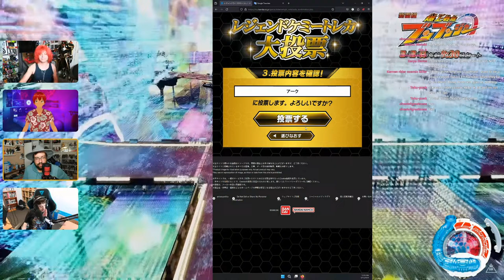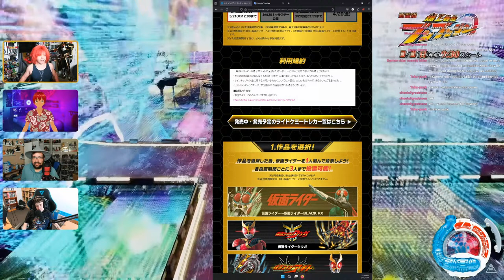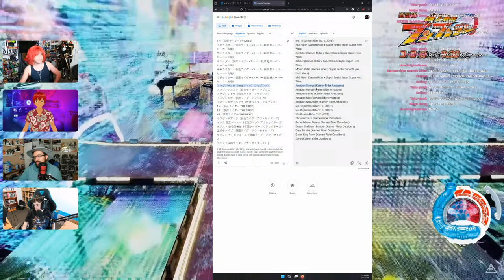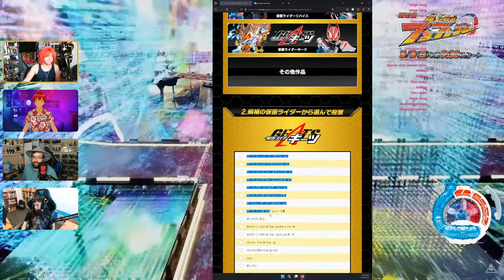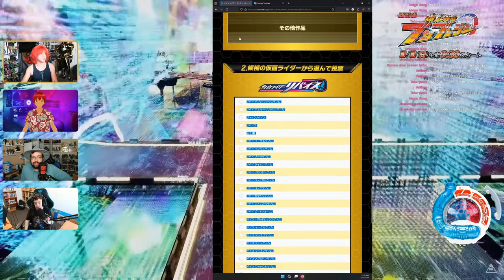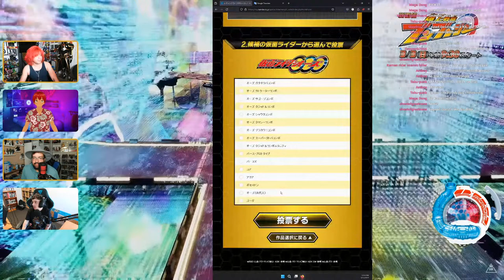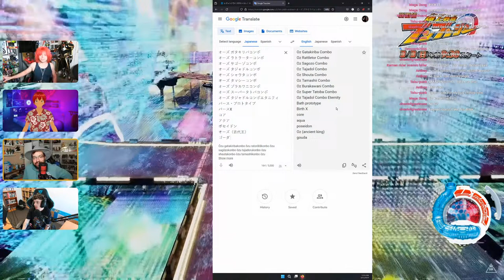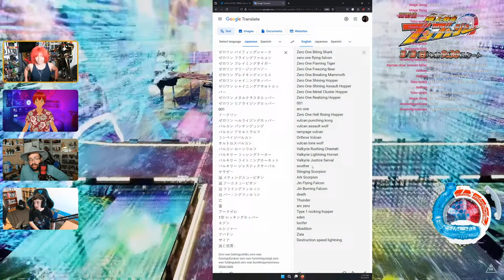TokuTonic Shift#58: ASJ said what!? Official Legend Rider card contest and...the wind?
Welp, not the kinda headline I expected this week with Austin St John.
Ride Chemmy Cards hold a contest for a new legend rider and of course, super hero time.